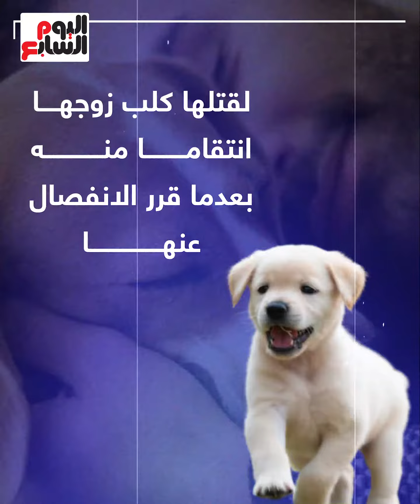بسبب كلب زوجها .. تغريم كورية 3 ملايين وون